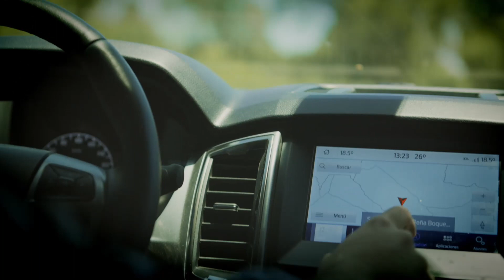TODO A LA PARRILA - PEDRO GALLI